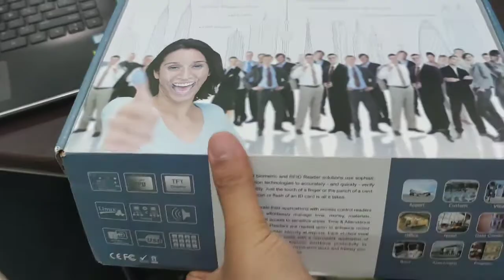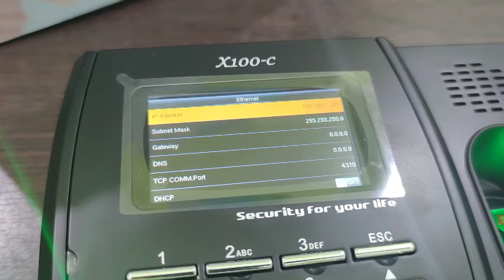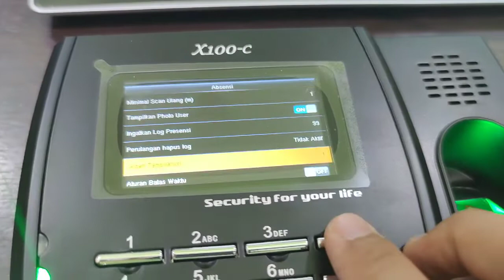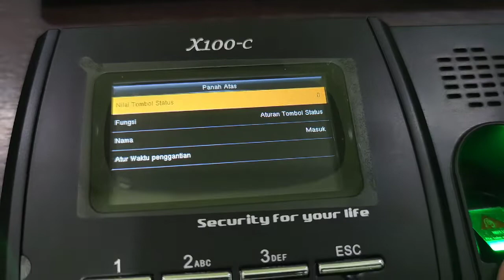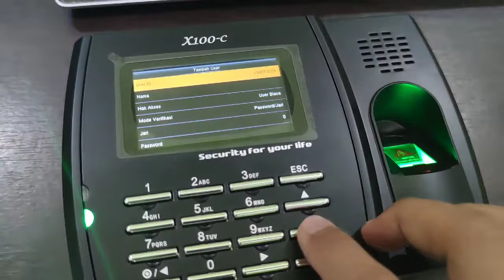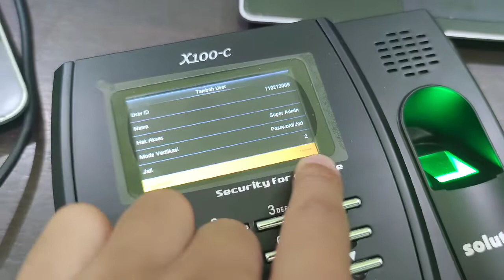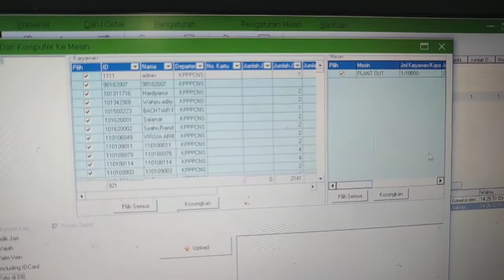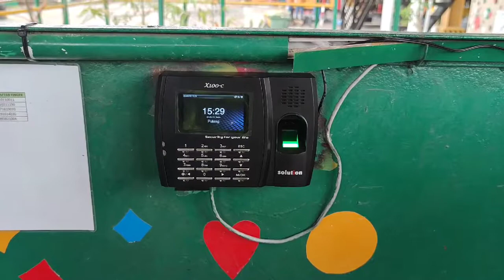TUTORIAL SETTING MESIN FINGER SOLUTION DARI AWAL SAMPAI SIAP PAKAI | CARA SETTING FINGER SOLUTION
Cara setting mesin finger solution x100-c dari awal masih baru, cara setting ip finger solution, cara daftar finger solution dan masih banyak lagi lainnya hingga mesin finger siap pakai.